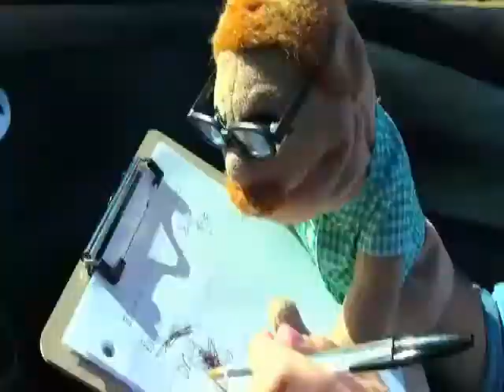LOTM: Weirdmageddon Preview- White Star's Drivers License Part 2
This audio belongs to SuperMarioLogan.

Anyways This is Part 2 of White Star's Drivers License where he is taking a Drivers License with Ryuko Matoi as a Driving Instructor.